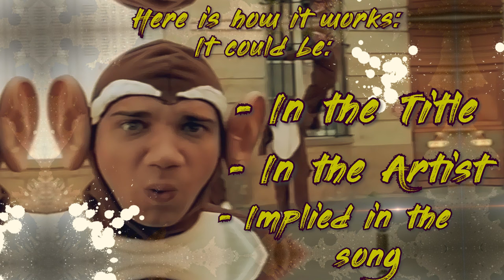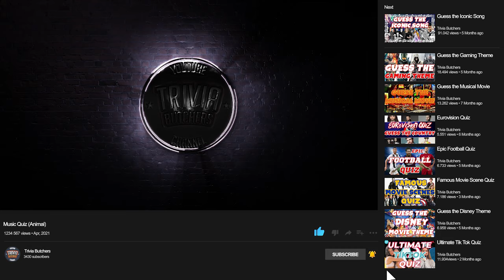[MUSIC QUIZ] Guess the ANIMAL from music titles or artists - Difficulty 🔥🔥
Hi music and animal fans!
Many songs titles and/or artist contain animals in their names. Can you guess them all?

Here's how it works:
- 20 questions
- You will hear an music fragment.
 It could be:
         - In the title           - In the artist             - Implied in the song

- The answers will follow directly and can also be found below

- Answers -

Warm Up Round:  Lion ( The Lion sleeps tonight - The Tokens)
1. Monkey ( Dance Monkey - Tones and I)
2. Chameleon ( Karma Chamelion - Culture Club)
3. Beetles ( Yesterday - The Beatles)
4. Horse ( Dark Horse - Katy Perry ft. Juicy J)
5. Buffalo ( Buffalo Soldier - Bob Marley)
6. Frog ( Peace Frog - The Doors)
7. Eagles ( Take it Easy - The Eagles)
8. Elephants ( Walking with Elephants - Ten Walls)
9. Tiger ( Eye of the Tiger - Survivor)
10. Dog ( The Dog Days are over - Florence and the Machine)
11. Bee ( Stayin'  Alive - Bee Gees)
12. Anaconda (Anaconda - Nicky Minaj)
13. Rabbit ( White Rabbit - Jefferson Airplane)
14. Crocodile ( Crocodile Rock - Elton John)
15. Seal (Kiss from a Rose - Seal)
16. Wombat ( Let's Dance to Joy Division - The Wombats)
17. Mouse (Ghost N Stuff - Deadmau5 ft. Rob Swire)
18. Bat ( Bat out of Hel - Meatloaf)
19. Panda ( Panda - Desiigner)
20. Bird ( Free Bird - Lynyrd Skynyrd)

-Credits-
Credits to the recording artists and / or the respected owners